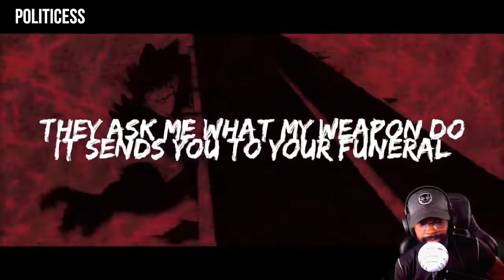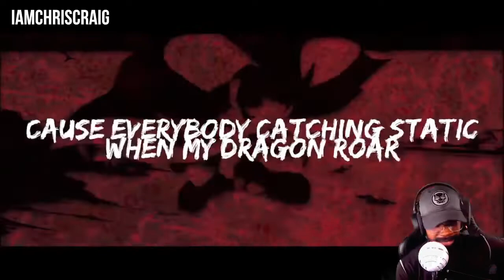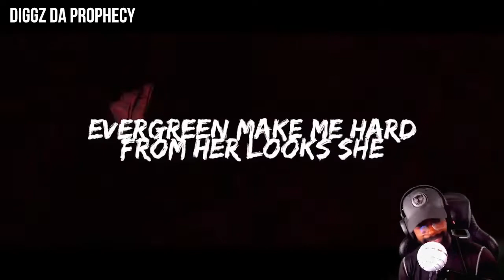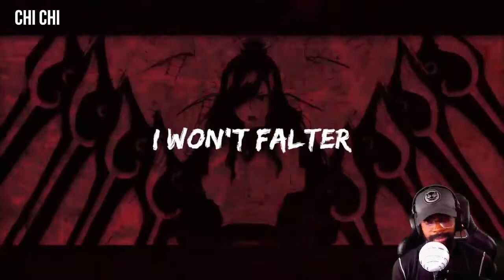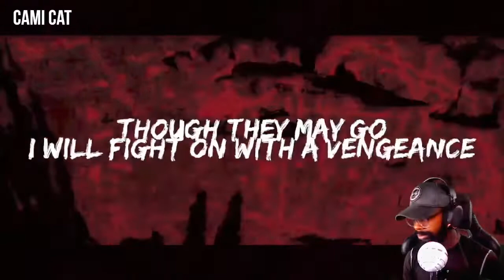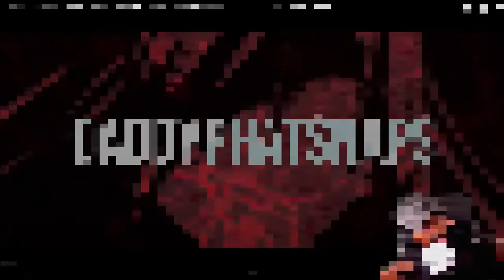Fairy Tail Guild Rap Cypher Remix | GameboyJones ft Daddyphatsnaps AND MANY More REACTION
Fairy Tail Guild Rap Cypher Remix | GameboyJones ft Daddyphatsnaps, NLJ, Zach B, Tyler Clark & More

FairyTailGuildRapCypherRemixGameboyJonesftDaddyphatsnapsNLJZachBTylerClark&MoreREACTION